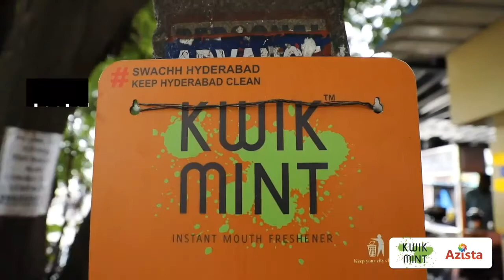Cigarette Butts - A Threat to Mother Nature | Recycling of cigarette Buts to save the Environment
Every year more than 100 billion cigarette butts get dumped in the landfills of India. These filters are made up of a non-biodegradable plastic which takes almost 10 years to decompose completely. They become diluted in water and soil. Cigarette waste is not only dangerous to health but also pose a more significant threat to the environment. Cigarette butts leach chemicals and heavy metals into the environment that are toxic. CigaretteButts will eventually reach the city water bodies. Cigarette butts have been found in birds & fish who mistake them for food.

Our solution is simple. Collection of butts at the source of litter. Installing Kwik-Ballots near cigarette shops where the littering is high. Engaging polls to keep it interesting! Smokers use their butts to vote. The retailer is rewarded for collecting the cigarette butts, which ensures the effectiveness of the Kwik-Ballot.

The Result? Less littering and a cleaner Environment. Animals and ocean life safeguarded against such pollution. Responsible citizens. These filters are chemically treated and recycled, ensuring 99.9% safe to use.

Pack of 1(88 Strips) @ 189/-
Pack of 2 (Buy 2 Get 1 Free - 264 Strips) @ 349/-

KwikMint, India's best premium instant mint flavoured mouth freshener strips, uses advanced patented technology that delivers freshness the moment it is placed on the tongue. It is proven effective to address after smoke bad breath. Each pack of KwikMint contains 88 sugarfree cool mint strips packed in 40 +4 sachets (2 strips per sachet).
(1) Kills 99% of oral germs.
(2) Helps remove bad breath.
(3) Contains Menthol, Eucalyptus & Peppermint.
(4) No added Sugar.
The instant dissolving breath strips are fortified with menthol and peppermint concentrate that delivers a highly intense mint blast, clears throat and nostril, and keep your breath fresh longer. Its minty freshness and instant blast will boost your self-confidence and adds freshness to your face. Pocket friendly- Kwik Mint is packaged in an elegant sachet and is comfortable to carry in your pocket, wallet or backpack.